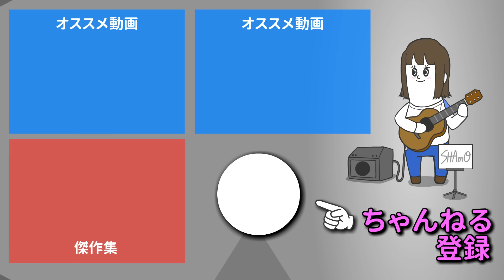教習者のくせに煽り運転してくるヤツ【アニメ】